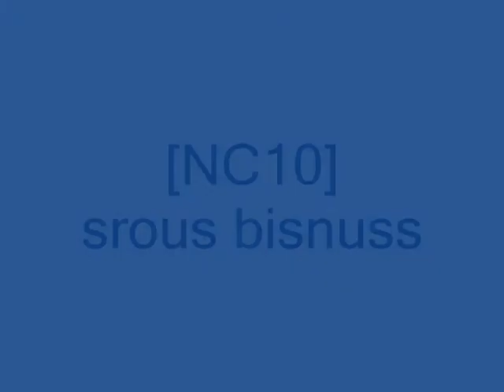[NC10] Extreme Planetside 2: Harasser Jumps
so Gabuleon put a booster on his harasser while we were rolling around in an armored column.

and things happened :D